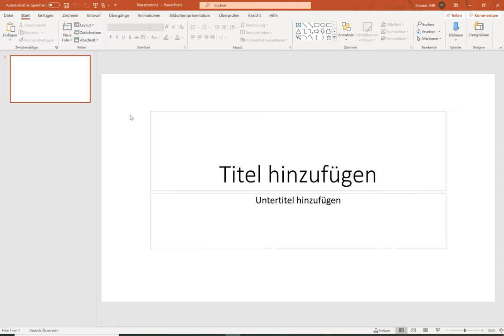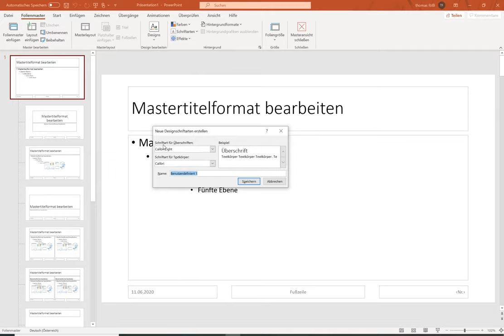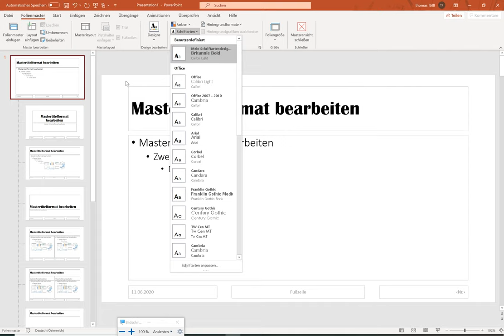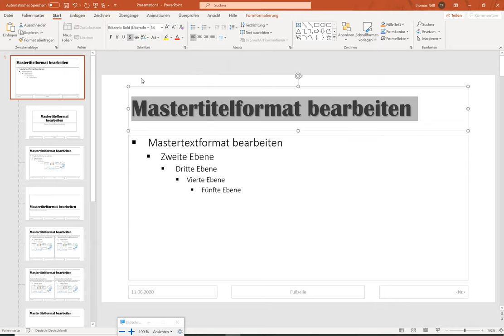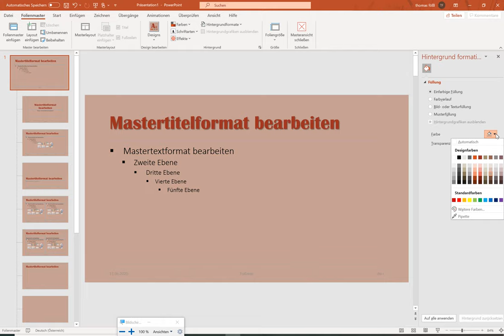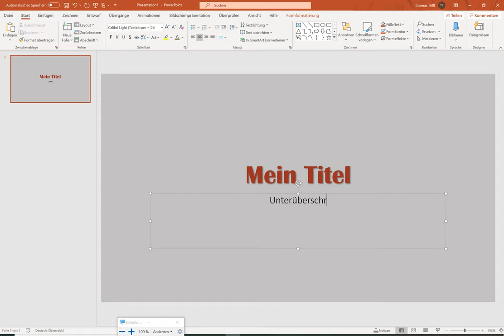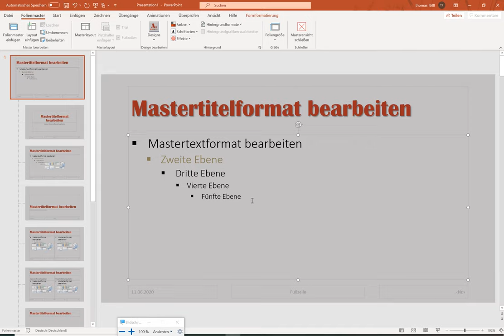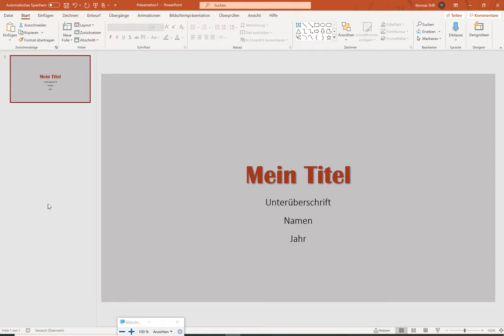MS PowerPoint (Teil 8) - Folienmaster: Schriften und Farben